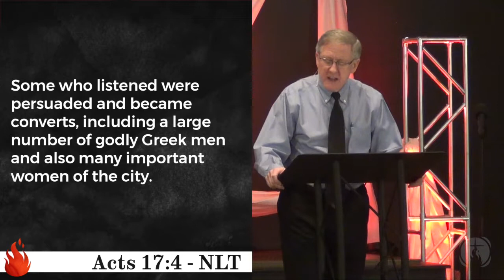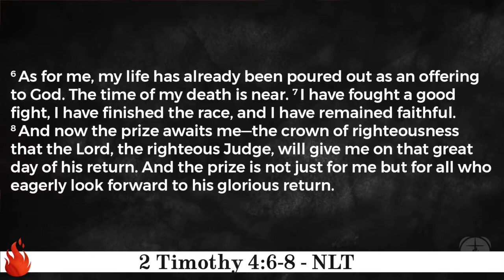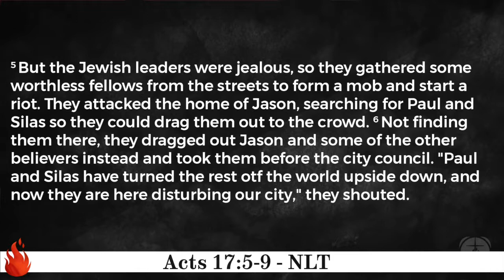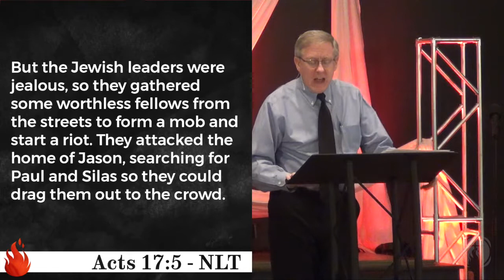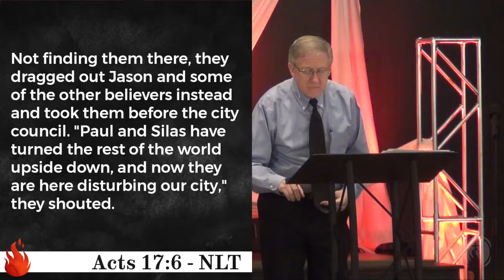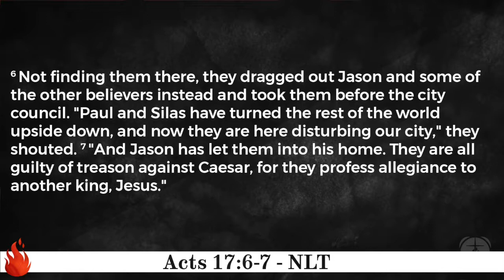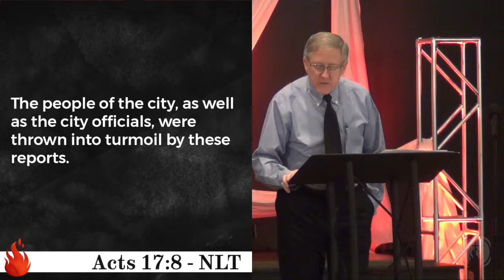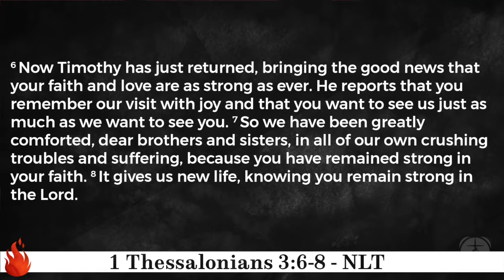1.27.2019 | Acts - Under Spiritual Attack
After a successful time in Thessalonica, the Jewish leaders became jealous of Paul & Silas and began to attack them. When they couldn't be found, other believers also fell under attack. The enemy doesn't like it when he loses ground and will almost always push back.